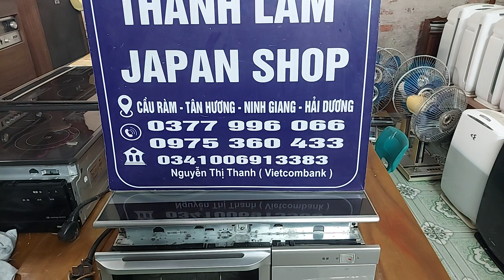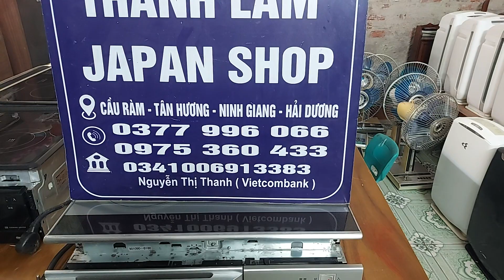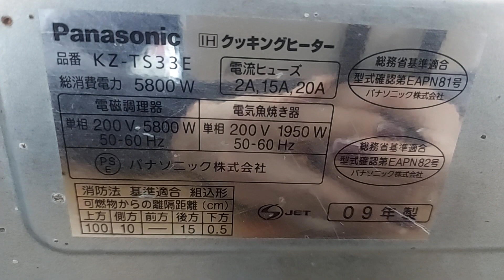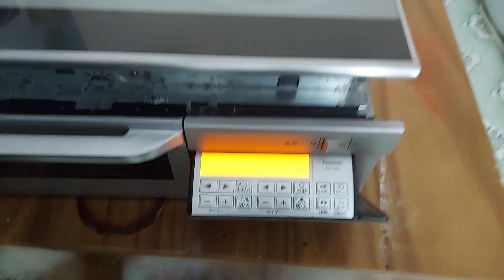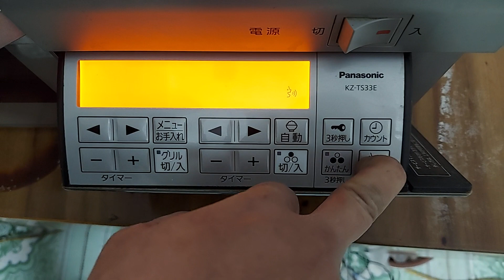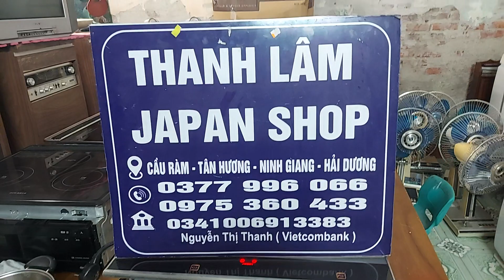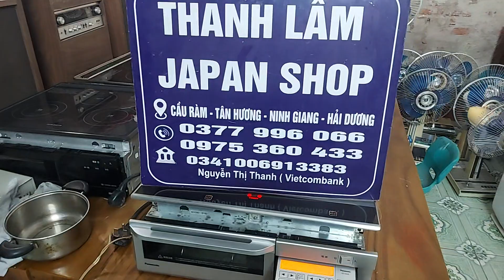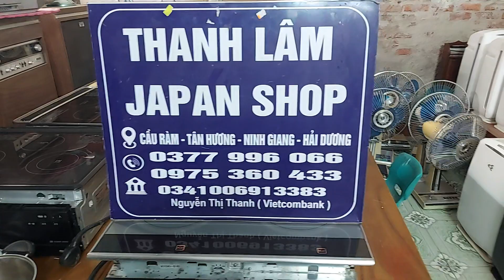Siêu vip, bếp từ âm panasonic KZ-TS33E viền đen size 60 full công nghệ